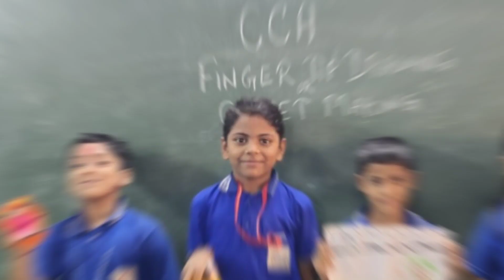Paper Puppet |12th Aug 2023